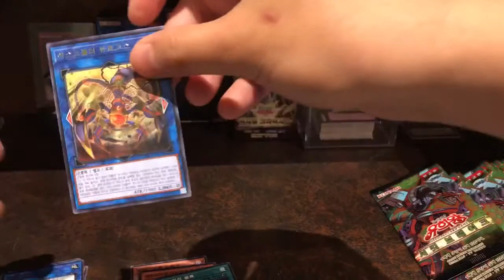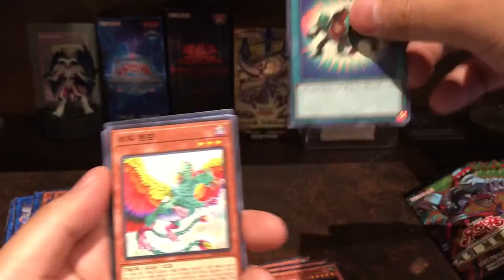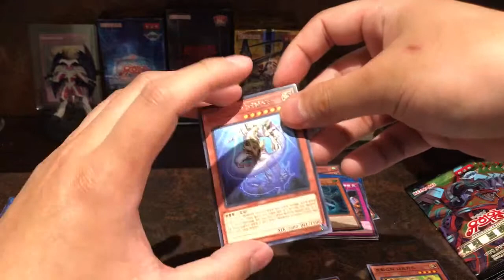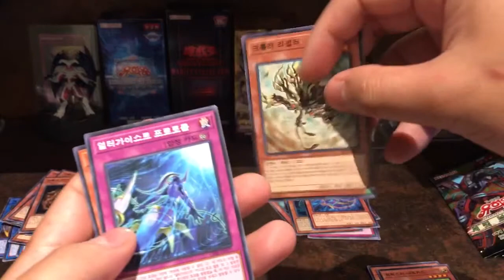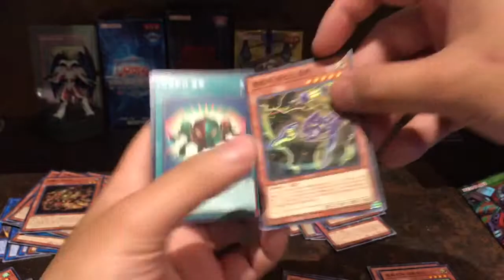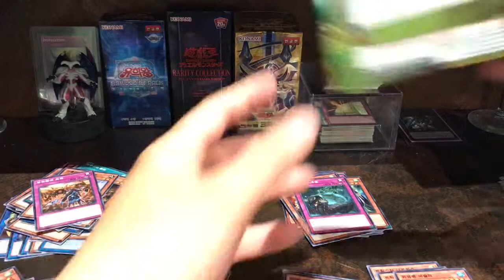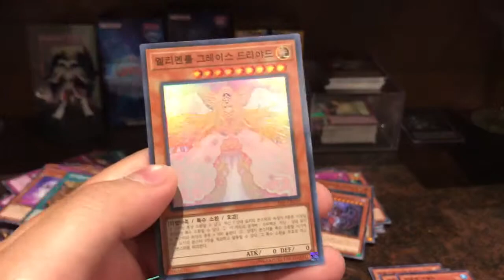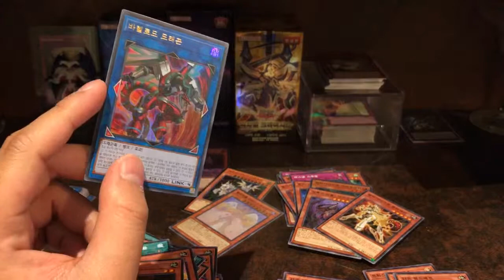Edgar Opens - Yu-Gi-Oh! - Circuit Break - (Korean OCG) - 유희왕 - Hunt for Evenly Matched!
I need Evenly!, but something is telling me otherwise :P